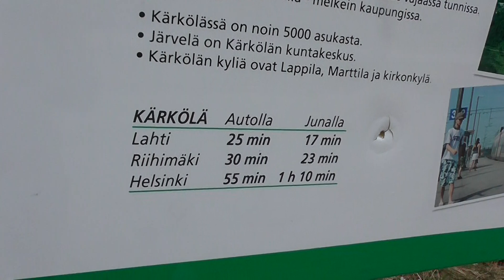Löysin uutta kylmätekniikkaa